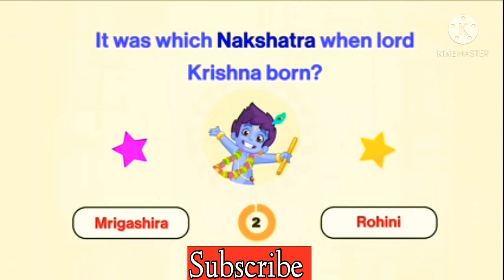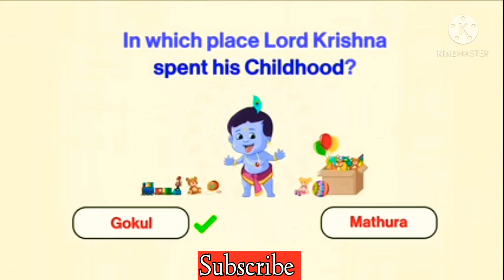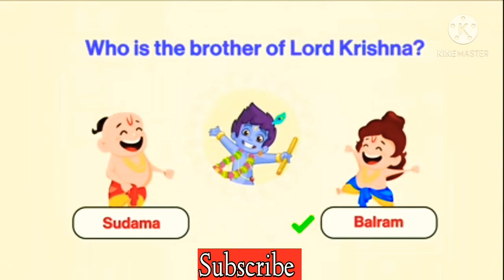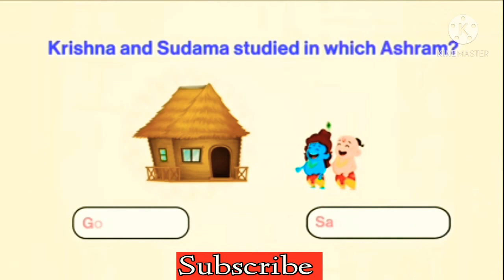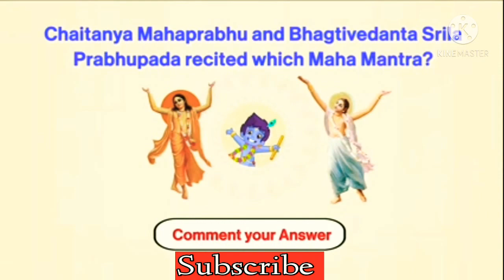Lord Krishna Quiz ( PART 2 ) 📋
Commemt Down How many answers u get write✅
Hello Guys 🙋‍♀️

I will upload a video only when I will reach 70 subscribers

Bye Guysss 🙋‍♀️